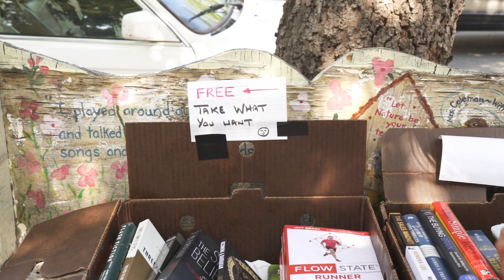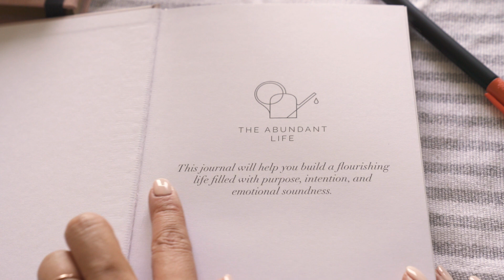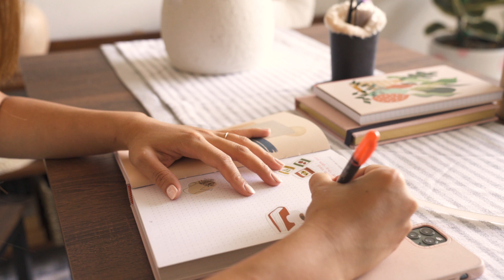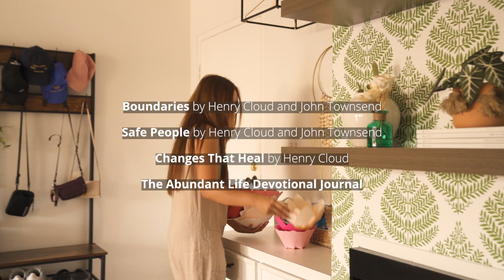Mindfulness Skills for a Happier Life! | 8 Healthy Ways to Regulate Your Emotions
I hope this video brought you a sense of peace. May the presence of God continue to be with you wherever you go! If you want more resources on how to cultivate a calm and abundant life, I’ll be linking my devotional journal, relaxing soundtrack, guided meditations, and other helpful resources below. May these resources help you create a sense of safety and sacredness in your own homes! 🙏

Etc..